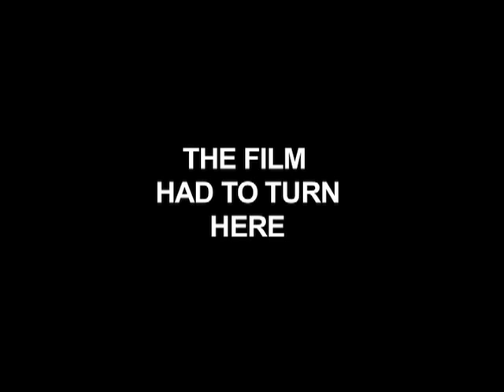Laure Prouvost, It, Heat, Hit, 2010, video, 7 minutes (0:25 exerpt)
Courtesy the artist. Copyright the artist.

Laure Prouvost's It, Heat, Hit is a staccato composition of fragmentary images, abrupt inter-titles and an urgent, whispered voice-over. Organized according to an oblique and shifting logic, the piece weaves a loose narrative of desire and past trauma while pushing the limits of comprehension and coherence. The video is partly a narrative and partly a free, self-referential play with cinematic form and structure. "Smells red," Prouvost hisses in voice-over, as a fiery, glowing close-up of hot embers flashes on screen, barely long enough to register in the mind of the viewer. A few moments later, a title appears:

IN HIS ANGER
THE IMAGES WERE
BURNING

Shortly thereafter:

THE FILM
HAD TO TURN
HERE

In this short passage, then, the text refers to narrative elements such as feelings (anger) and characters (him). At the same time, it refers to the images on screen (which were burning) and to the structure of the film itself (which had to take a turn). The next image we see is a rapid-fire sequence of a car turning, accompanied by the sound of a whistle or siren. There are multiple organizing principles at play, multiple ways in which image, language and sound may be interconnected. With its driving pace, disparate imagery and shifting structure, It, Heat, Hit will keep you in a state of cognitive overload. Be prepared for long-dormant neural pathways to re-open as you trace the threads (narrative and otherwise) that weave through Prouvost's video. It may tickle.

Laure Prouvost was born in 1978 in Croix-Lille, France, and lives and works in London. She graduated from Central Saint Martins College of Arts in 2002. In 2009 she completed the LUX Artist Associate Programme. Her work, which includes painting, video, sound and site-specific work, has been exhibited widely. She won the EAST International Award 2009 in Norwich, UK. Since 2003 she has also been Director of tank.tv, the online platform for artists' work in moving images.